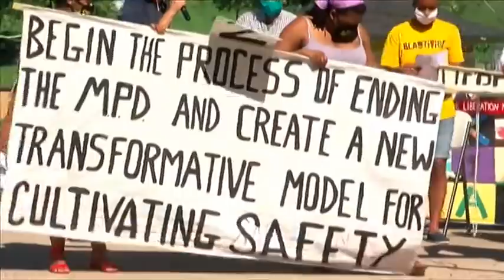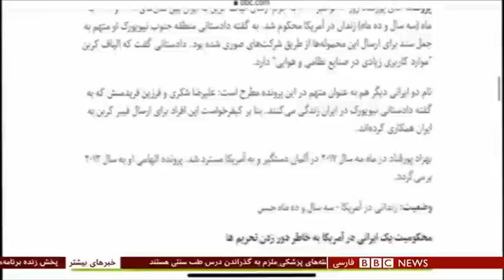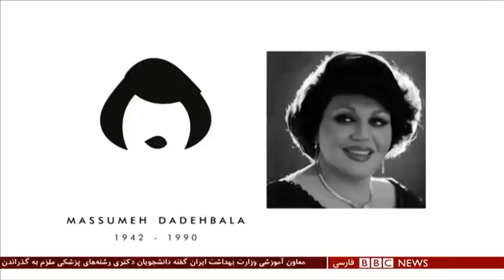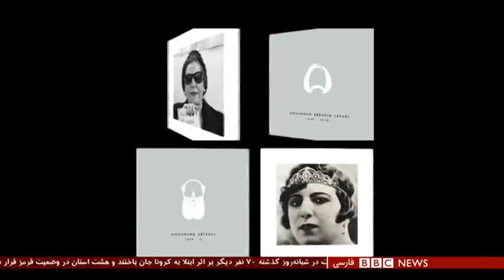تبادل زندانی میان ایران و آمریکا؛ نشانه‌هایی از مذاکره - ۶۰ دقیقه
آیا تبادل زندانی بین ایران و آمریکا نشانه مذاکراتی دیگر است؟ - شصت دقیقه 1۹ خرداد